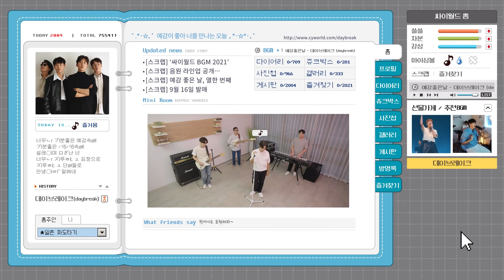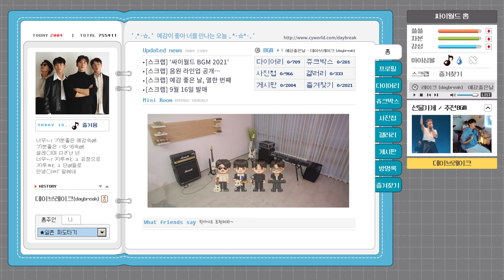[CyworldBGM2021] "데이브레이크 - 예감 좋은 날" Music Clip (Mini Room Ver.)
[𝘾𝙮𝙬𝙤𝙧𝙡𝙙 𝘽𝙂𝙈 2021] "데이브레이크 - 예감 좋은 날" Music Clip (Mini Room Ver.)

┌─˛☆¸...너무ㄴr ズl루ㅎŁ ュ 표정으로… ˛☆¸─┐

               Sep. 16th. 2021. 6pm
   이 가을 우리 같이 들으며 파도타요!

"멜론에서 CyworldBGM2021 비하인드 매거진보고 이벤트 참여하기!"
"스포티파이에 데이브레이크 인사 영상 보러가기!"
Spotify Korea SNS

[Credit]

Executive Director Jason Kim, Sam Son
Project Producer Dorothy Park
Artist 데이브레이크 daybreak

Arranged by 데이브레이크 daybreak, 홍준 Hong Jun
Production : E+pro